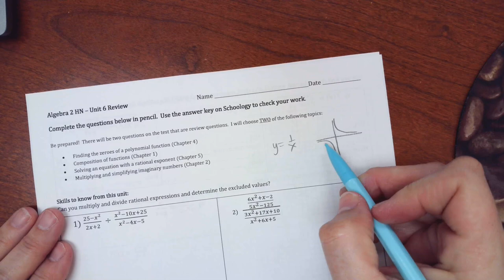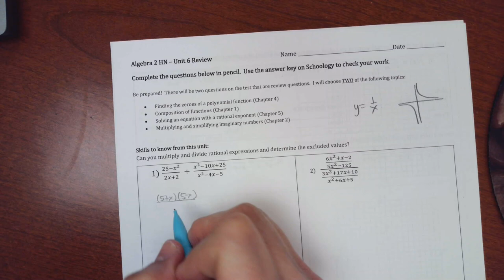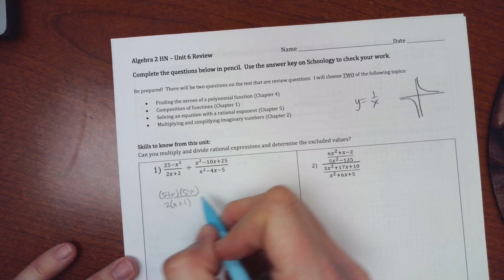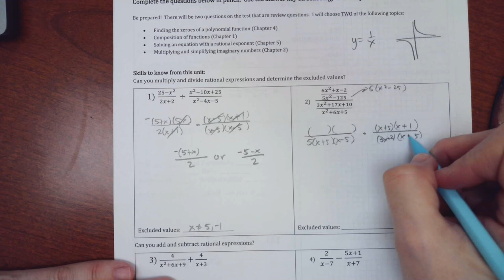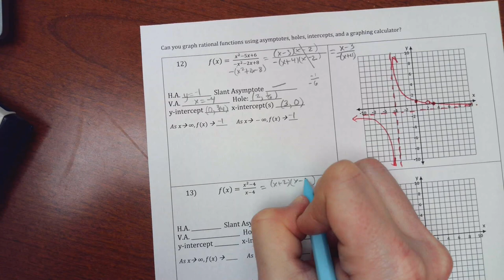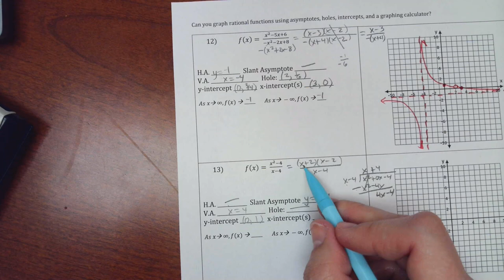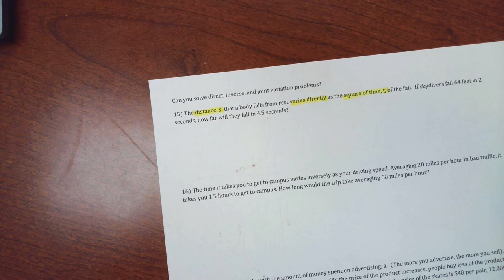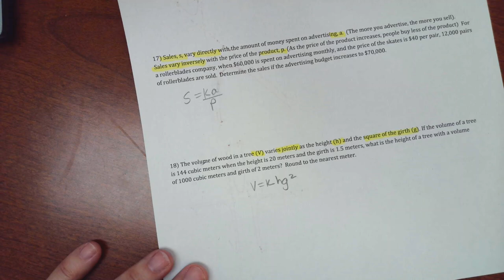Alg 2 HN, Review for Unit 6